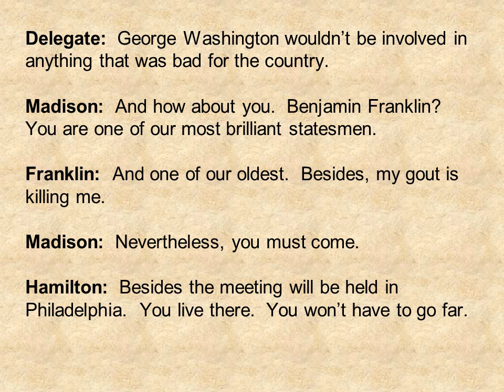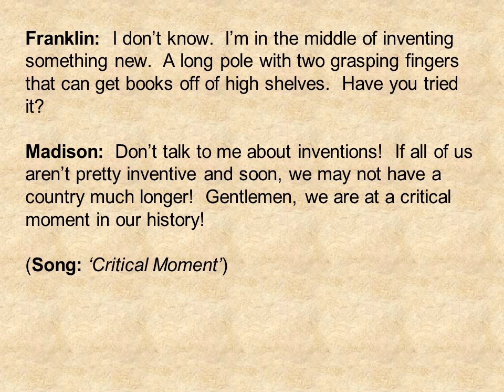3 Script - Writing the Constitution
This follows the song We've Got to be One People in the musical - Shh! We're Writing the Constitution.